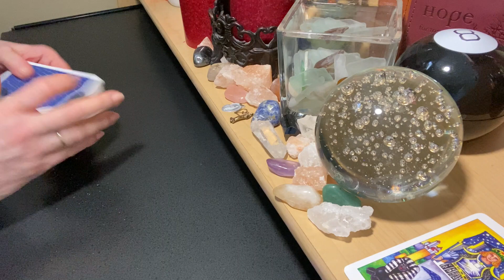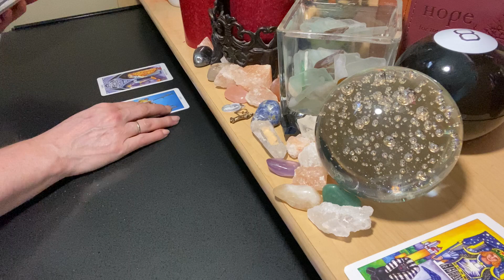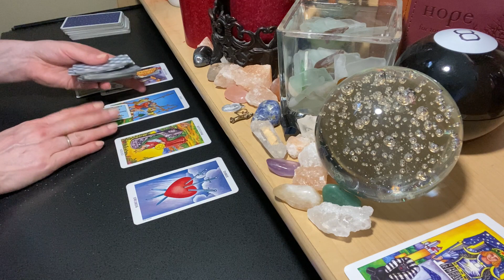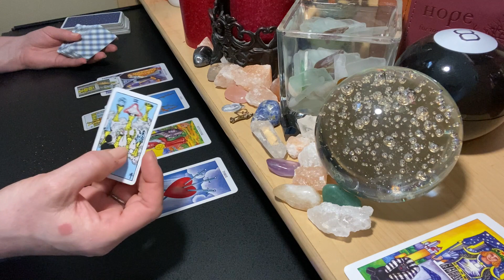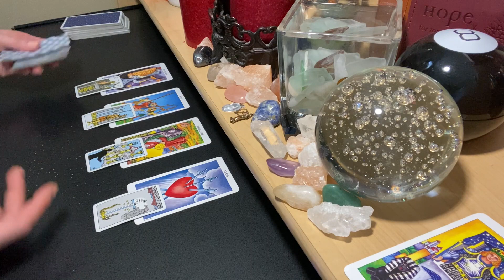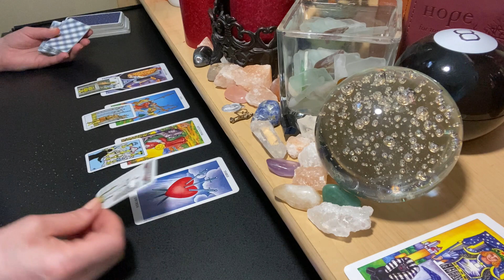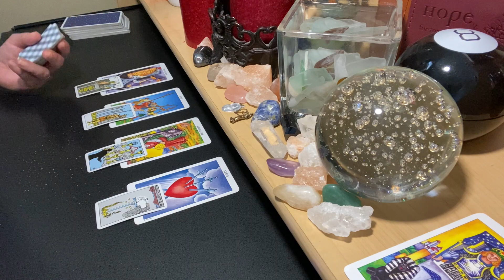TAURUS Mar 22-28 ♉ Perseverance Will Count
WEEKLY X - The Chariot: How Can I Steer Love?